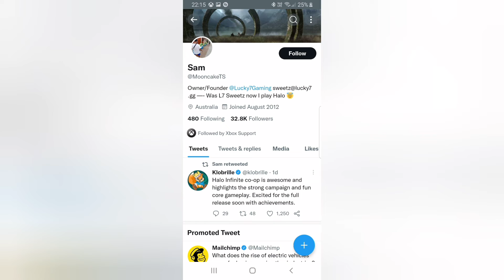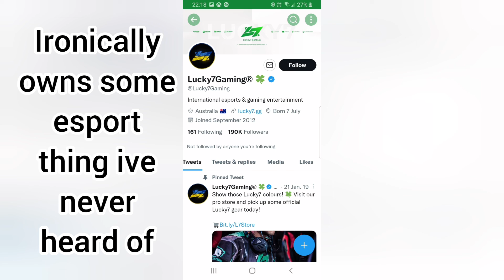dropped a demon with just a BR/ptfoing and get called a maggot with an F...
just checked dude is number 7 for kills in the world lmao no wonder he is depressed. And 200k twitter followers for some reason idk why

never teabagged him, messaged him, quit against him or anything lmao

blocked me at the end